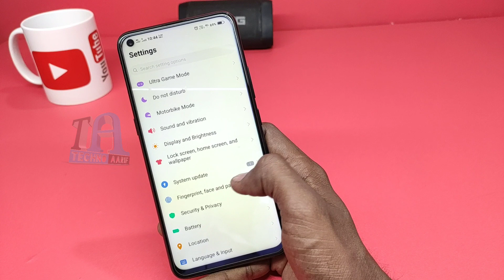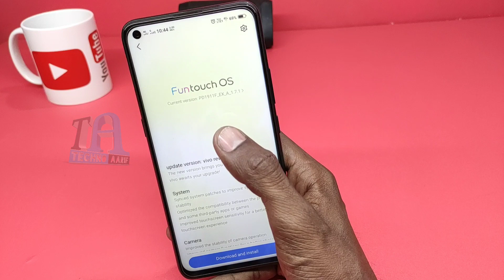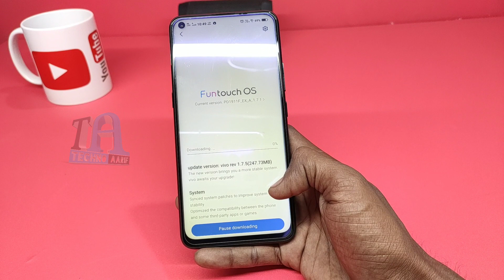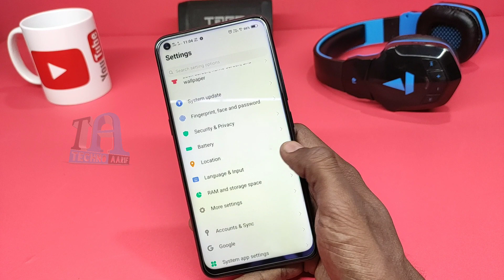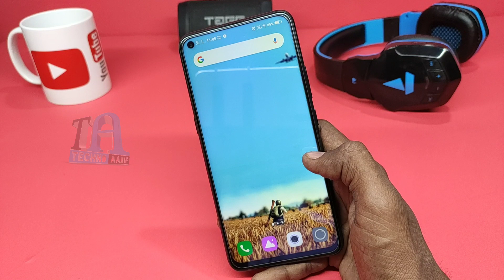Vivo Z1 Pro 10th Software Update Bahut Dino Baad Mila Vivo Z1 Pro Software Update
Hello Friends Techno Aarif Youtube Channel Me Aapka Bahut Bahut Swagat Hai To Aaj Hum Baat Karne Waale Hai Vivo Z1 Pro Software Update Ke Baare To Is Update Bahut Saare Improvement Aaye Hai New Version & Security Patch Level Mila Hai

My Gears
Camera-Moto G5 Plus
Mic-Boya By M1